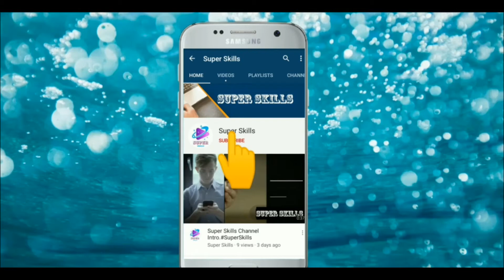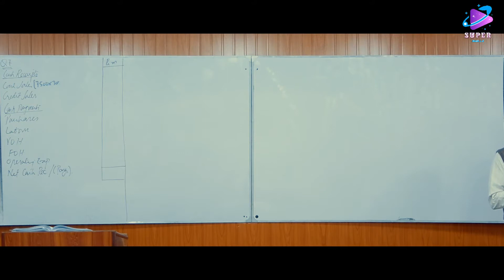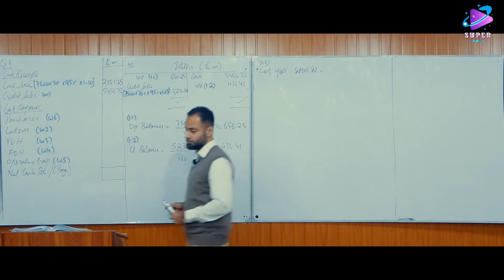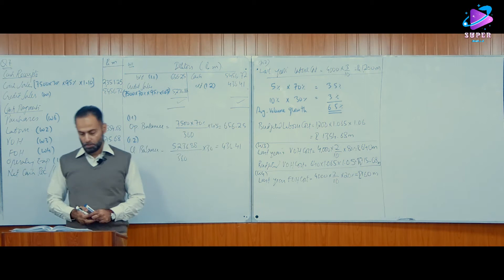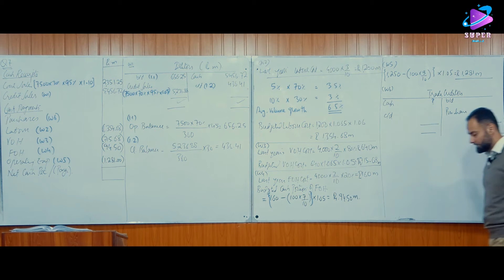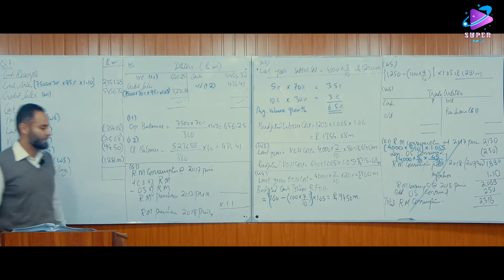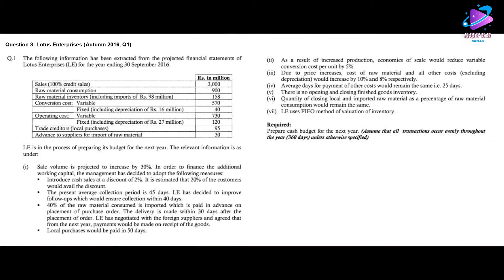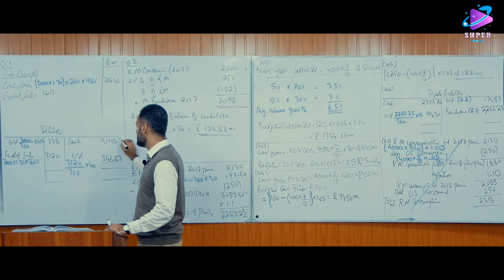CAF-8 | Cost and Managerial Accounting | Budgeting 12 | Sir Adnan Rashid | CA | BBA | MBA